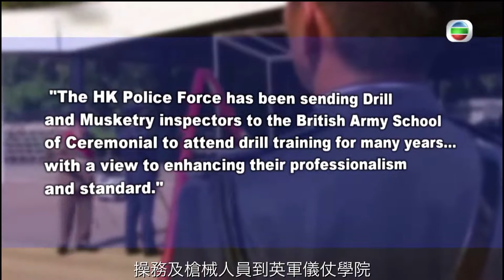The Pearl Report - "Lockstep" Part 2 (30th April, 2018)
A thorough investigation into the possible political intentions of something seemingly trivial - the way teenagers march.

Uniformed youth groups in Hong Kong, such as the Scouts, have been reportedly asked by the China Liaison Office to change from a British marching style to the Chinese goose steps. What does this mean and what wider implications could this possibly have? The Pearl Report spoke to the Air Cadet Corps and the Boys' Brigade to find out more.

Producer: Ambrose Li
Executive Producer: Chris Lincoln